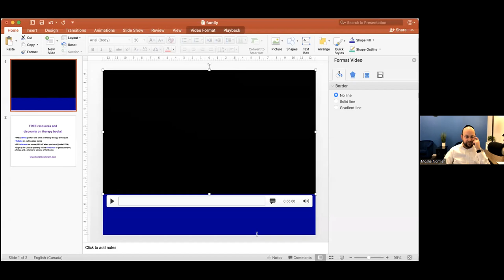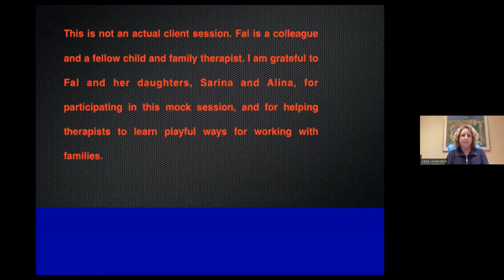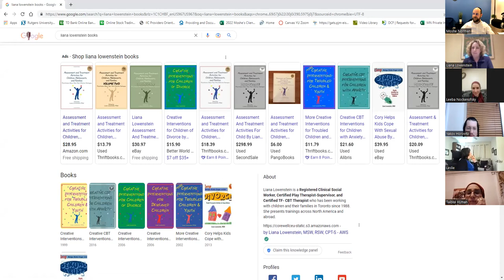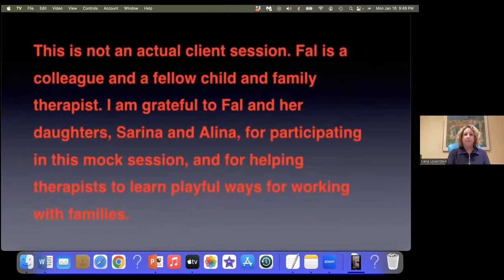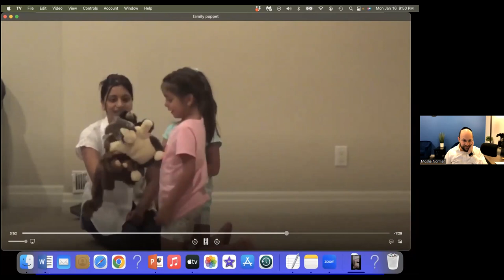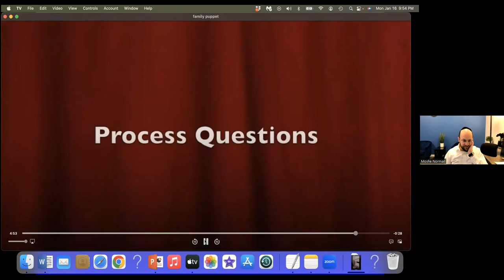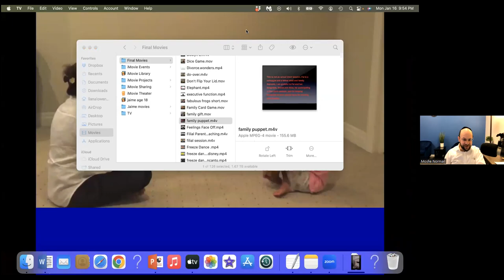Liana Lowenstein, LCSW on Play in family therapy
Liana Lowenstein, author of 12 books on play and art therapy shares insights as to how to engage in play therapy when working with families.